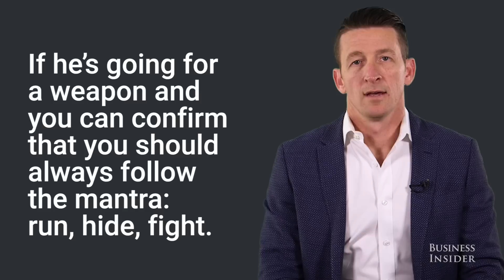A Navy SEAL explains what to do if someone tries to mug you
Former Navy SEAL Clint Emerson, author of 100 Deadly Skills: The SEAL Operative's Guide to Eluding Pursuers, Evading Capture, and Surviving Any Dangerous Situation, explains what to do if someone tries to mug you and how you can defend yourself if you need to. Following is a transcript of the video.